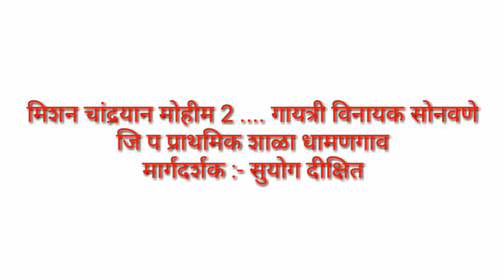मिशन चांद्रयान मोहीम 2 । Mission chandrayan 2 । chandrayan mission full info 2019 । z.p.s Dhamangaon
Full info about mission chandrayan 2
Writer suyog dixit sir
Gratuate teacher aple hoil dhamangaon